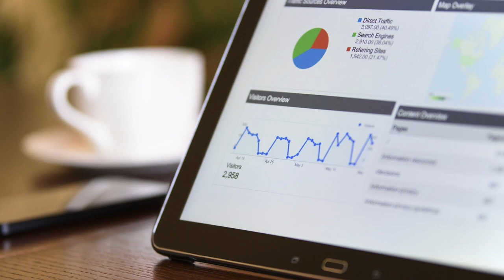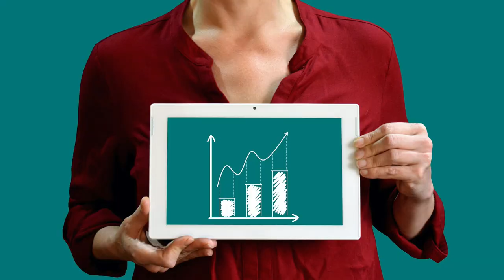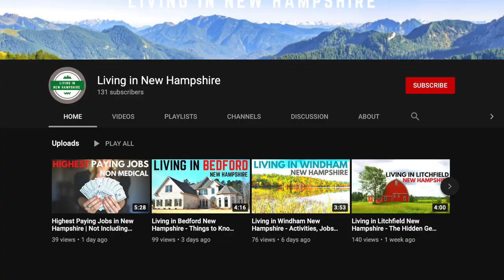Living in Laconia New Hampshire | The Lakes Region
In this video I cover what to expect when living in Laconia New Hampshire, including the climate, jobs and housing. If you enjoy being close to a variety of outdoor activities including lakes and ski resorts, then Laconia may be perfect for you.